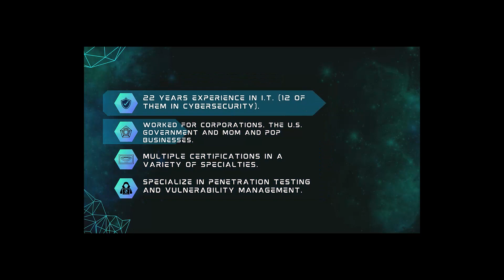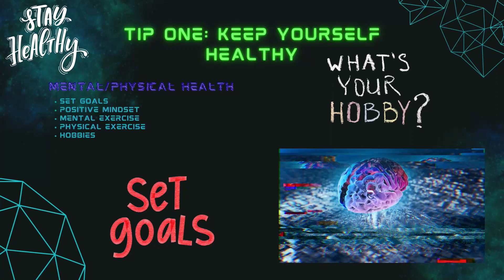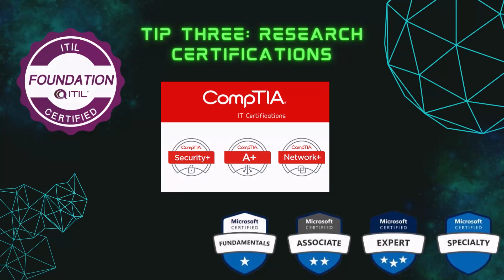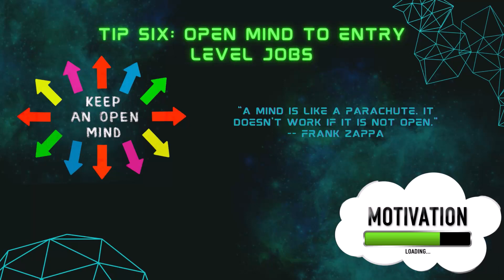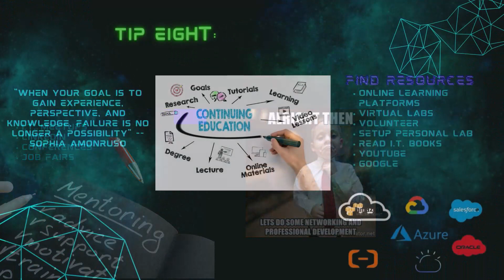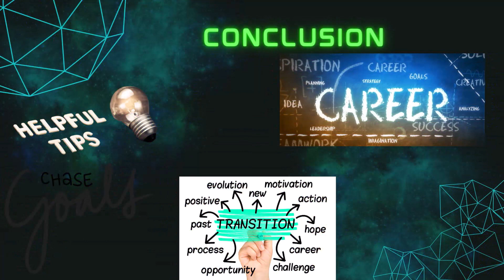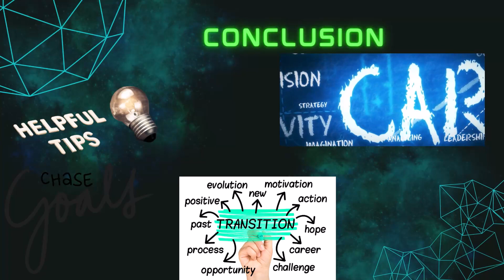How to get into the IT Field (Part Two: Practical Tips)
In my video series, "How to Get into the IT Field," I aim to dispel the many myths that can discourage someone from pursuing a career change into IT. Drawing on my 22 years of experience in the field, I have encountered and heard many of these myths myself. While each person's path into IT is unique, I offer my insights to provide guidance on the different types of education, networking opportunities, and other valuable resources that can aid you on your journey. Whether you're just starting out or looking to advance your career, my goal is to help you navigate the world of IT with greater confidence and success.

Whether you're just starting out or looking to advance your career, I hope you find my content useful and informative. I believe that the I.T. field offers tremendous opportunities for those who are passionate about technology and are willing to learn. With fewer requirements for entry-level positions, it's never too late to transition to the I.T. field. Thank you for visiting Cyb3r-S3c. Keep learning, the only way to improve is to keep learning!

Stock images are courtesy of Canva, Pixbay, Wix, Freepik, vista.com, and dreamstime.

Pragmat1c_0n3@Cyb3r-S3c:~/Website$ cat file.txt
Check cyb3r-s3c.com regularly for new content.

Timecodes
0:00 - Intro
0:11 - What's Covered
0:42 - Pragmat1c_0n3 background
0:59 - I.T. Evolution
1:15 - Tips Intro
1:19 - Tip 1
2:22 - Tip 2
3:57 - Tip 3
5:42 - Tip 4
7:17 - Tip 5
7:55 - Tip 6
9:11 - Tip 7
10:13 - Tip 8
11:48 - Outro